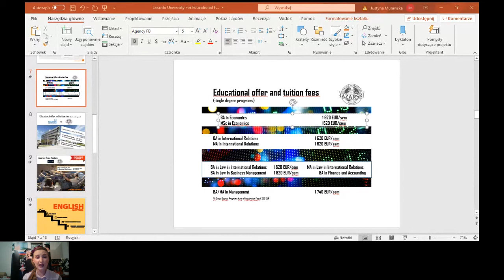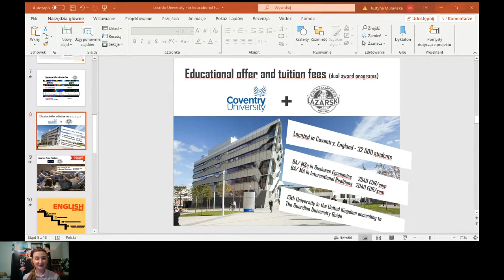Avrupa'nın Kalbinde Kaliteli Eğitim ve Kariyer Fırsatları IEFT Talks Webinar'da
"Lazarski University is an academic and educational institution that skilfully combines innovative educational standards with the traditional goals of education, driven by the ""universitas magistrorum et scholarium"" principle.We are the best Polish university in the international U-Multirank ranking prepared at the request of the European Commission. Additionally, we are included in the prestigious group of 8% highest-graded universities from around the world.
Our Faculty of Law boasts the 1st place among law faculties of private universities in the ranking of ""Dziennik Gazeta Prawna"".
Our Faculty of Economics was listed first in the Brief rating that measures the degree of the university graduates' preparedness for entering the labour market"